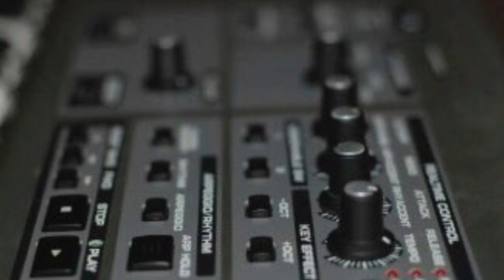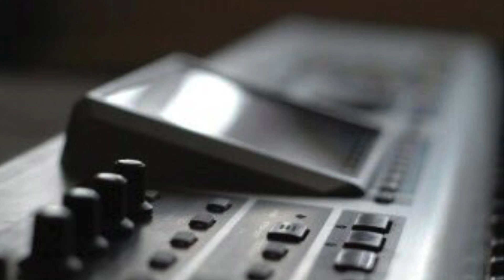Gary Numan - Joy Circuit - My cover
The image fix.
We’re all new faces.